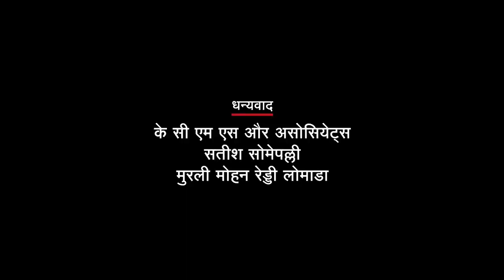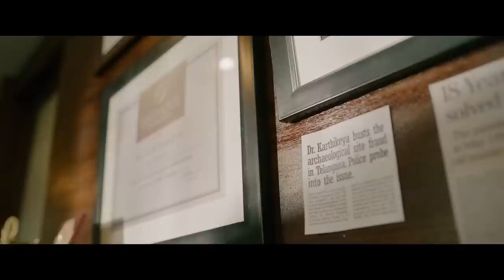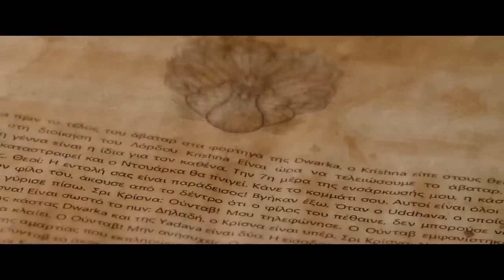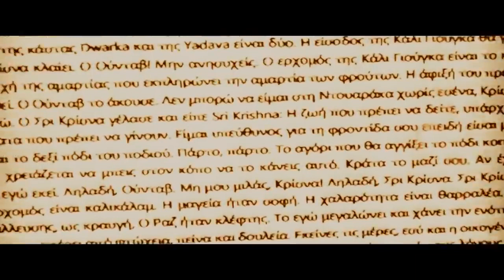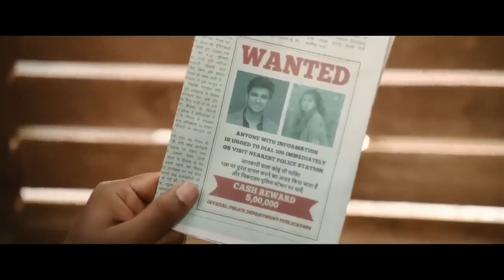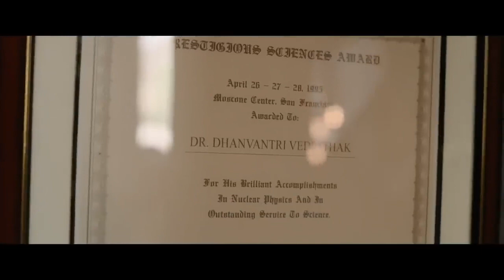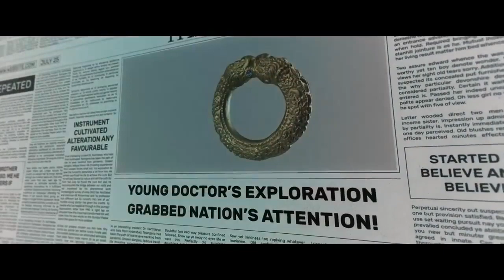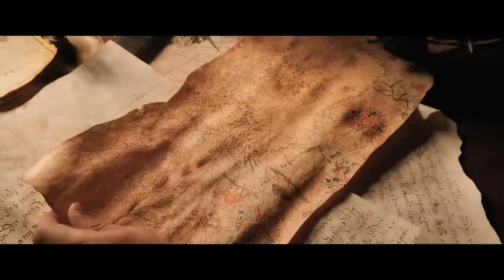KARTIKEYA 2 FULL MOVIE HINDI DUBBED